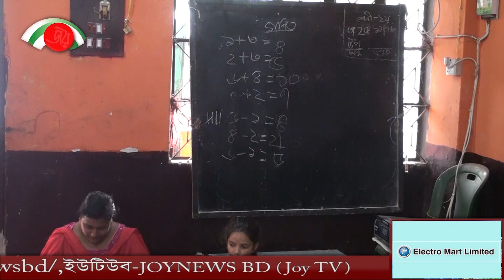মেথরপট্টি এলাকায় ভোটের ভাবনা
সারা চট্টগ্রাম শহর যখন ঘুমে তখন নগর পরিষ্কার আর জীবাণুমুক্ত করার অক্লান্ত পরিশ্রম করে হরিজন সম্প্রদায়ের সেবক কলনির সদস্যরা। জয়টিভির ধারাবাহিক ভোটের হওয়ার এই পর্বে থাকছে তাদের নির্বাচন ভাবনা.